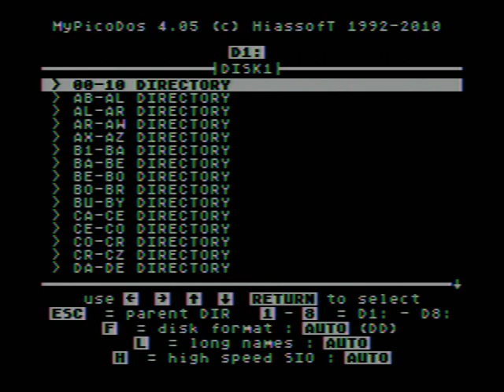Dr Atari (Dr Mario port Atari 8-bit computers)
found this rom, and played it, honestlyIi like this version better than nes. uncannily fitting for the machine, running on a real Atari 800 xl with switchable 128k or 192k ram [stock is 64k] (internal newell upgrade), with a usb to serial for fast disk loading from a pc

extra ram isn't needed